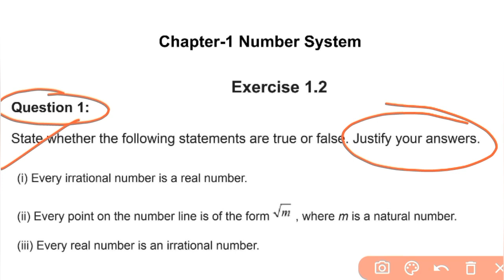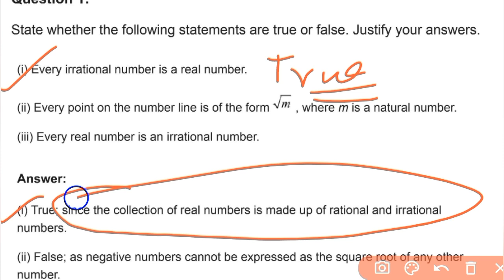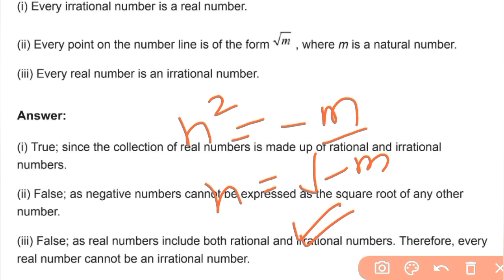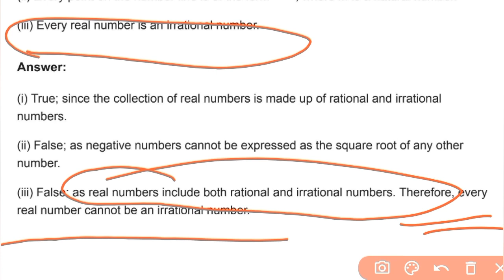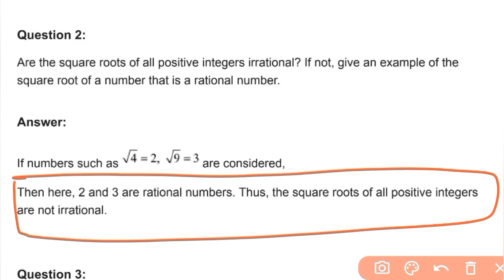Class 9 Maths NCERT | Chapter - 1 Number Systems | Exercise- 1.2